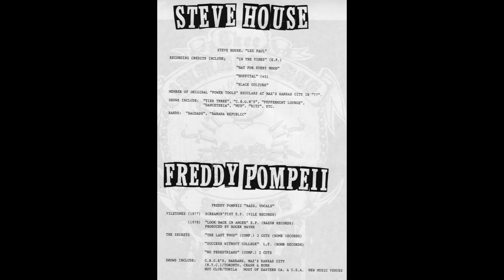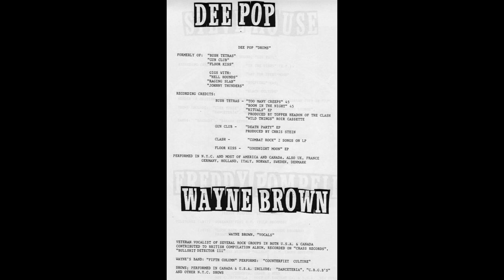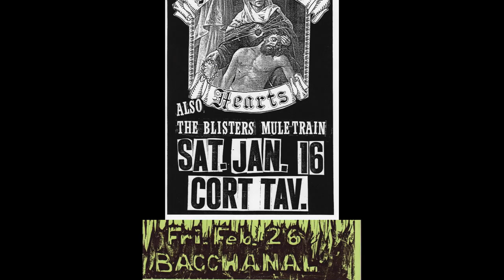Thee Immaculate Hearts NYC 1988 LP + Photo Slideshow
Thee Immaculate Hearts

Wayne Brown - Vocals
Steve House - Guitar
Freddy Pompeii - Bass
Dee Pop - Drums

Thee Immaculate Hearts NYC 1988 LP
1. Thee Immaculate Heart - (Demo)
2. Messed Up - (Demo)
3. Good News In The Graveyard - (Demo)
4. Dead Museum - (Demo)
5. Dirty Feeling - (Demo)
6. Crippled - (Live CBGB'S)
7. Dirty Feeling - (Live CBGB'S)
8. Witch - (Live CBGB'S)
9. Good News In The Graveyard - (Live CBGB'S)
10. Thee Immaculate Heart - (Live CBGB'S)
11. Lismar - (Rehearsal)
                                           by SOCAN
13. Baby Baby - (Rehearsal)
14. Space Tripping' Baby - (Rehearsal)
15. Motor Needs Fuel - (Rehearsal)
16. Pills - (Rehearsal)  (Featuring Pete Trainer on guitar)